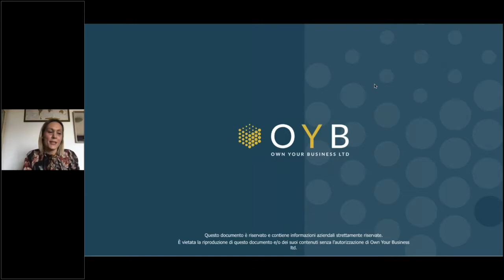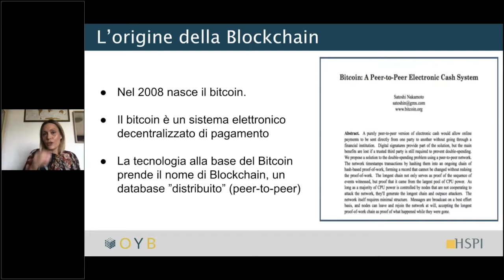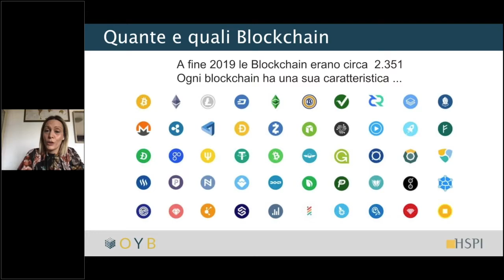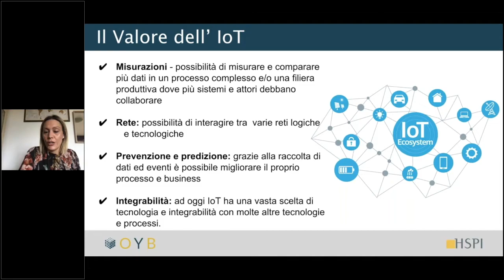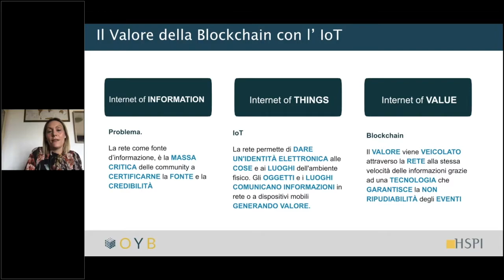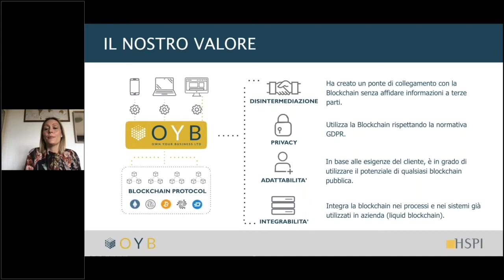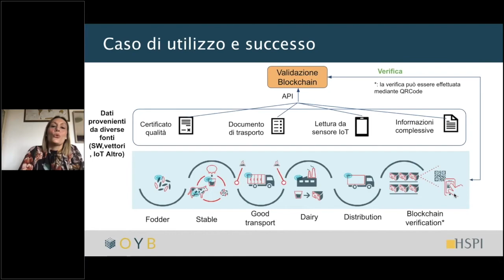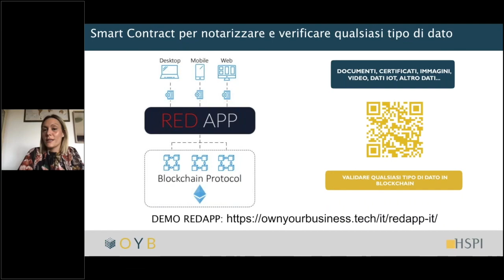Blockchain per la tutela del Made in Italy: le potenzialità nel settore agrifood - Sara Straulino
Registrazione dell'intervento della Dott.ssa Sara Straulino in occasione del webinar del 30 settembre 2020 "Blockchain per la tutela del Made in Italy: le potenzialità nel settore agrifood. Internet delle cose e tecnologia tra disruption e vecchi paradigmi".